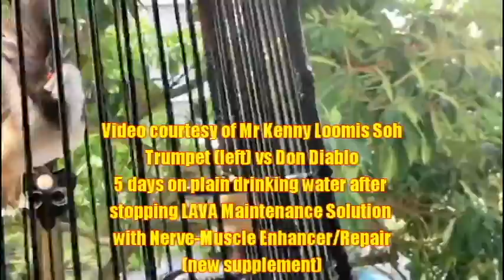LAVA Update - Mr Kenny Loomis (Singapore) Trumpet vs Don Diablo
Notes by Mr Kenny Loomis (Singapore)

Trumpet Vs Don Diablo on 17th-Feb-2017
Report by me: Kenny Loomis 🇹🇭🇸🇬

Monitoring Bird Health Develop Stability On Stamina & Aggressiveness.

Date: 17th-Feb-2017
Weather: Fair
Location: Singapore 🇸🇬
Time: 09:00am

Bird Name
Left Bird: Trumpet
Right Bird: Don Diablo

OBJECTIVE:
Monitor after stop feeding the LAVA MAINTENANCE MODE & NEW SUPPLEMENT (Nerve/Muscle Supplement) to keep

working on:
***Stamina.
***Aggression.
***Sustained Aggression.

PURPOSE:
1. Monitor the Bird Health Develop Maintain Stability On Stamina & Aggressiveness without feeding the NEW

Supplement and LAVA Maintenance Mode Concentration Water.

2. Solid Foods, Fruits & Drink Given:
* Number One Pellet - Given amount 80% to supply bird Health & Stamina in tip top condition.
* Nutrition Bird Food by myself. Soon to be released - Given amount 20% to supply Nutrition for bird body

system
* Banana (Pisang Kepok) to supply full carbohydrates for bird energy.
* Diet Liquid Drink: New Natural Enhancer Supplement development ( Jointly Development between myself - เคนนี

Kenny Loomis 🇸🇬/🇹🇭 and Raymond Wee Aka Roadfai solution.

APPLICATION:
*  Has been giving normal plain filtered water for drinking and stop giving LAVA + New Supplement Drink since

12th-Feb-2017, this is to monitor the bird can have more Performance of increased even higher on Health,

Stamina and Aggressiveness.
* Both bird are blocked from seeing each other everyday, they can only hear each other voice on their singing.
* Both bird without any Sun Tanning due to my working timing from morning to late evening in Singapore. I only

have a chance to let them Sun Tanning twice per week on my week end.

Attached video for sharing - In this video, can see both birds are not giving up. They rotate with singing,

keke and display on every stand show their aggressiveness and performance. Always continually using one form

to another form on their aggression display.
Why I like to use Square Cage for my jambul?
Square Cage Design:
* Center High Stand.
* Middle Stand.
* 2 Ring Stand.
* 2 Ring Stand for Food and Water Holder.
Thai craftsman has design the square cage with all Stand I have mention as above, they have their good reason,

this will allow the bird has better performances and display inside the cage, while they jumping one point to

another with nice balancing and stopping standing position.